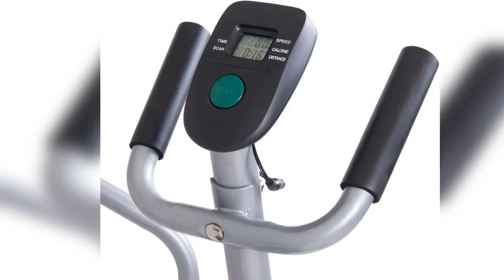Body Rider Elliptical Trainer and Exercise Bike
About the Product:
2-in-1 fitness machine with settings for elliptical trainer and exercise bike dual usage
High-momentum fan blade flywheel system for smooth, fluid movement
Easily adjust resistance level with the turn of a knob with minimal impact on joints
Electronic console tracks your time, speed, distance, and calories burned
Seat adjusts vertically and horizontally for optimum exercise and riding form
Maximum Weight : 250 lbs

This patented 2-in-one Cardio Dual Trainer is used as an Elliptical Trainer or an Exercise Bike. The high momentum fan blades provide quiet and smooth rides with zero impact to your knees. The motivational electronic display console measures Time, Speed, Distance, and Calories Burned while you exercise. Use it only 20 minutes a day, 3 to 4 times a week, you will get the results that you always wanted. For any further queries please contact HUPB9’s Technical Support Number/ Customer Support Number @ 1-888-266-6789

Enjoy a total body cardio workout without trudging to the gym day after day with the Body Rider BRD2000 dual cardio trainer. The BRD2000 is actually two fitness machines in one, with a pair of elliptical arms and foot pedals for upright elliptical use, as well as an adjustable seat that turns the machine into an exercise bike. As a result, users can vary their workout routines depending on the goals they're trying to achieve. The BRD2000 is built around a chain-driven fan wheel, with high-momentum fan blades that run quietly and smoothly without impacting your knees. (The fan also produces a gentle breeze as you exercise.) The electronic console, meanwhile, makes it easy to track your workout, with measurements for time, speed, distance, and calories burned. Finally, the unit's seat adjusts vertically and horizontally to fit users of different heights and weights. Too busy to hit the gym on a regular basis? The BRD2000 will help you see results in only 20 minutes per day three or four times a week.

About Elliptical Trainers
Elliptical trainers represent the next wave of advancement in low-impact cardiovascular exercise machines and continue to grow in popularity. By simulating motions experienced through walking, stepping, cycling, and skiing, elliptical machines allow for a smooth and fluid motion while building strength in the arms and legs. Similar to the exercise position for treadmills, elliptical trainers are used by standing in an upright position while holding the handrails of the machine. With elliptical trainers, however, your feet remain in the foot pedals throughout the exercise regimen and circulate in a smooth and seamless motion, resulting in little to no impact on the knees, back, and hips.

Elliptical trainers are compatible for all ages and fitness levels and allow you to select the difficulty level through the incline and intensity settings. Additionally, elliptical trainers allow you to determine the complexity of your workout based on your needs, all while listening to music, watching television, or reading a magazine while exercising in the comfort and safety of your own home.

Although different types of elliptical trainers offer an assortment of features, many of them include an array of challenging programs, forward and reverse directional movement, EKG grip pulse handles, a lightweight portable design with easy fold-up capability, and a monitor displaying calories burned, distance, speed, time, and heart rate. Other types of exercise machines, namely treadmills and bikes, offer excellent cardiovascular exercise and muscular training for the legs in a forward-motion exercise. Elliptical trainers take this to the next level by offering an upper and lower body workout with dual motion, challenging and diverse programs, and a low-impact exercise machine that won't strain sensitive joints.